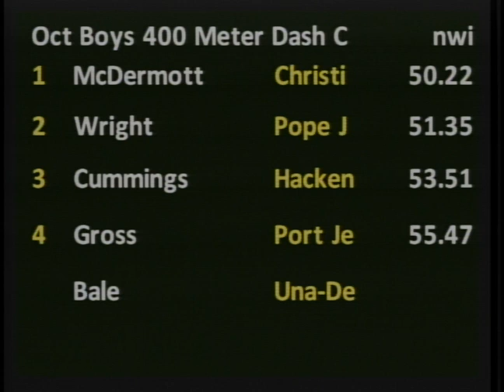Boys Octathlon 400m Section 1 - New Balance Outdoor Nationals 2012